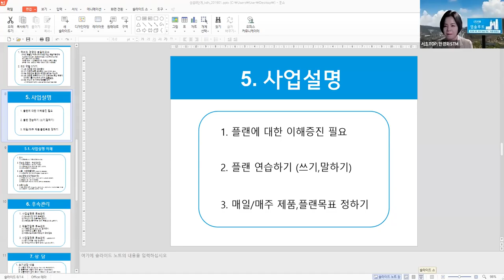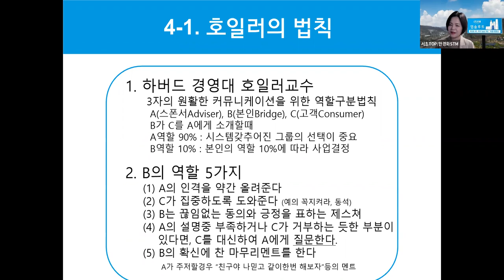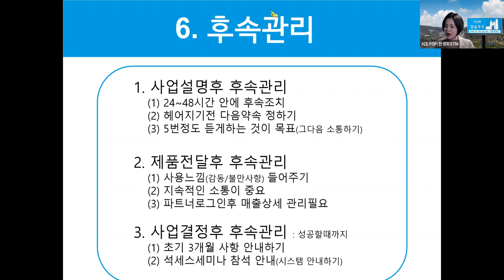금요성공스쿨 성공시스템 가이드북7코어 (사업설명 /후속관리)한경화 STM